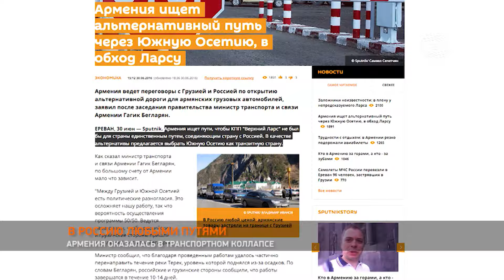АРМЕНИЯ НЕ ПРИЗНАЕТ ТЕРРИТОРИАЛЬНУЮ ЦЕЛОСТНОСТЬ ГРУЗИИ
Основная транспортная артерия Кавказа – военно-грузинская дорога будет закрыта до середины июля. Это связано с последствиями оползня, который размыл часть маршрута. В результате перекрыто сообщение между Арменией и Россией. Ереван, недолго думая, решил найти выход через территорию оккупированной Южной Осетии, в очередной раз продемонстрировав свое непризнание территориальной целостности соседних государств.